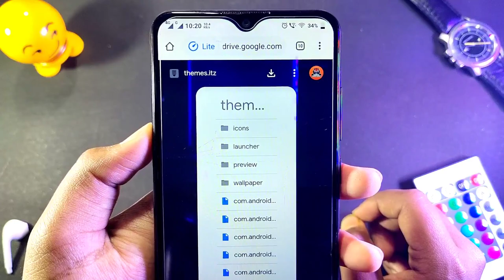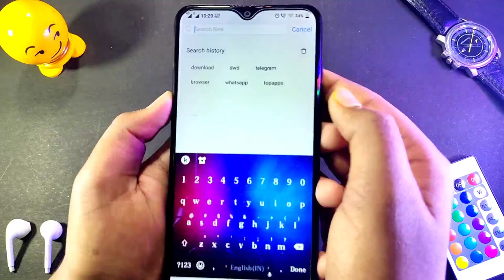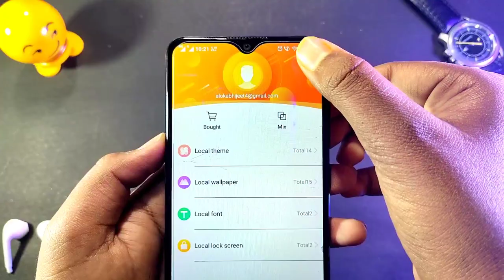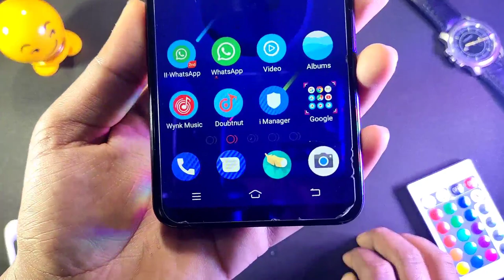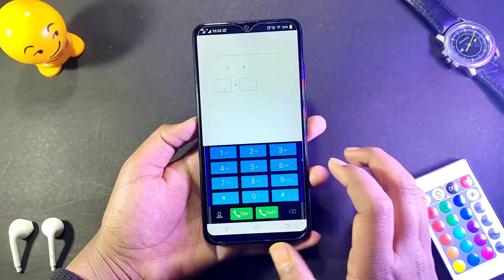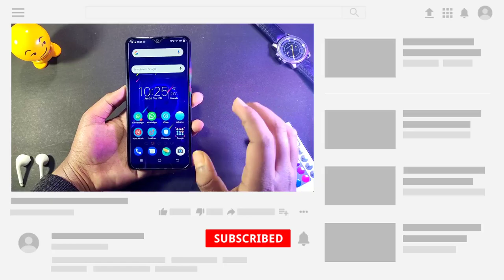Android 11 theme for vivo 🔥🔥| vivo themes | funtouch os 11 theme | vivo new theme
tags ( ignore ) 👇🏻👇🏻👇🏻👇🏻

vivo android 11 theme
vivo android 11 theme download
android 11 theme for vivo
vivo themes itz
vivo new theme
vivo new theme 2021
vivo new theme download
vivo funtouch os 11 theme download
vivo funtouch os 11 theme
ios theme
ios theme for vivo
ios theme for vivo y11
vivo themes
ios theme for vivo z1 pro
theme

vivo themes
vivo new theme
Vivo origin os theme
origin os theme
origin os theme for vivo
vivo theme
vivo charging theme
Vivo new theme
vivo origin os
vivo theme download
origin os
best theme for vivo
themes for vivo
vivo theme itz
vivo latest theme